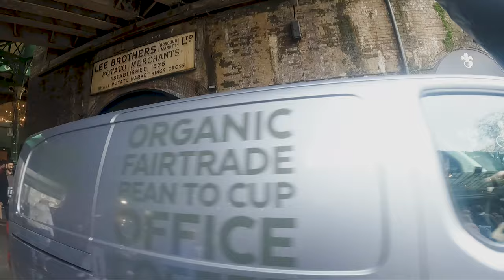Unlock your Authentic Street Photography Style | LONDON POV and FUJI X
In this video, I answer the question ‘How to find your street photography style” Join me via POV as I explore Borough Market and London Bridge, capturing authentic street clicks and portraits.

Your style in photography is a reflection of your background, preferences, and influences. Understanding that your current style is already present can help you appreciate and enhance it. It is essential to consume diverse forms of art and media to allow your unique experiences to shape your work authentically.

Focusing on your photography diet, encompassing all forms of art and media you consume, is vital for developing your authentic photography style. Being inspired by someone else's work is all well and good and it’s so important that we bring awareness to our own passions and allow them to inform our work which will lead to inauthentic results.

To change or improve our photography style, it is crucial to cultivate a healthy consumption of various art forms. Intentionally mixing it up with your creative influences and being mindful of what you consume will naturally impact your photography style over time.

Keep clicking
g
x

INSPIRATION
THE INSPIRATION SHOT (weekly photography inspiration)

ZINES
The Way of the Street Photographer

MY GEAR

SOUND
Wireless Lavelier Mic

Go Pro Hero 9
Fuji XT4 (See above)

LIGHTING
Aputure Amaran 200x Light

Aputure Light Dome SE

Light Stand

EDITING SOFTWARE
8mm (Iphone app)
Adobe Lightroom
Adobe Photoshop

SMARTPHONE
Hipstamatic

Lashmar (aka the Street Thief)
x